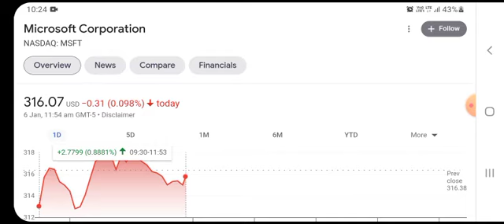MSFT Price Predictions - Microsoft Stock Analysis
We go over the MSFT stock - Microsoft stock and give our stock price prediction on the MSFT stock, our MSFT stock price analysis, and stock price forecast on MSFT for Thursday, January 6th. MSFT Stock Analysis - Microsoft Stock Price Prediction for Thursday January 6th MSFT STOCK: THIS IS A MSFT STOCK PRICE PREDICTION, MSFT STOCK PRICE ANALYSIS, AND A MSFT STOCK PRICE FORECAST VIDEO.